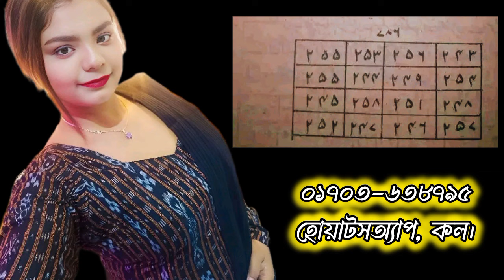২৪ ঘন্টার আগেই বিয়ে বন্ধ হবে ১০০% গ্যারান্টি || একদিনের মধ্যেই বিয়ে ভাঙার কুফরি কালাম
২৪ ঘন্টার আগেই বিয়ে বন্ধ হবে ১০০% গ্যারান্টি || একদিনের মধ্যেই বিয়ে ভাঙার কুফরি কালাম
বিয়ে বন্ধ
বিবাহ বন্ধন
বিয়ে বন্ধন
বিয়ে বন্ধন মন্ত্র
বিবাহ বন্ধন মন্ত্র
বিয়ে ভাঙার কুফরি কালাম
বিবাহ বন্ধের কুফরি কালাম